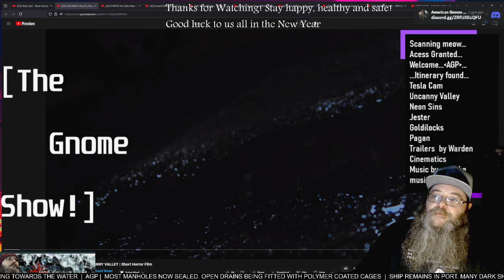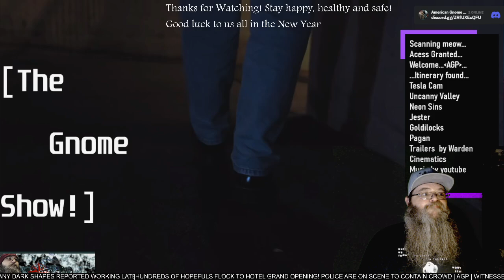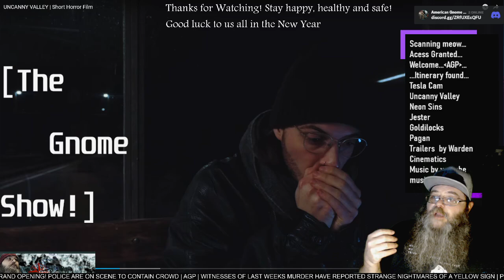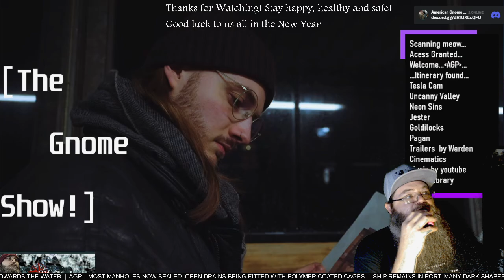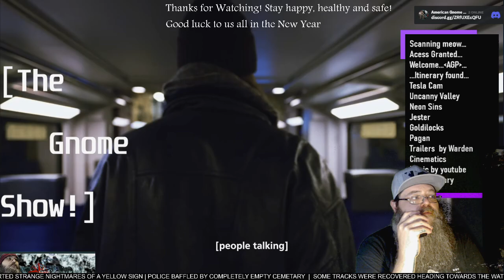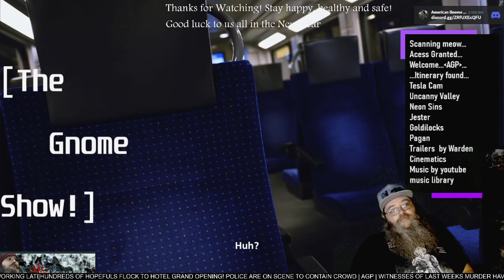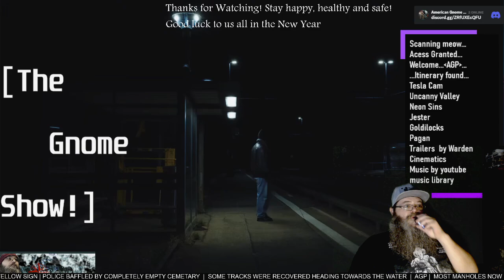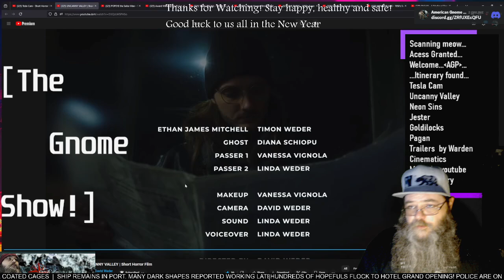AGP Watches! - "Uncanny Valley" short film - First time Watching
See more @DavidWeder